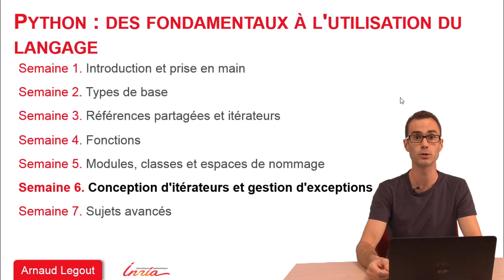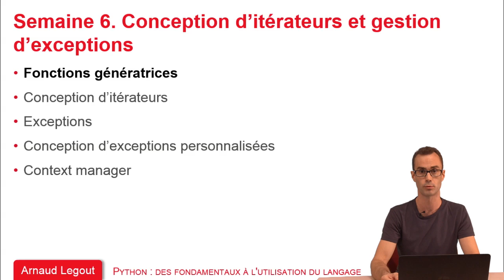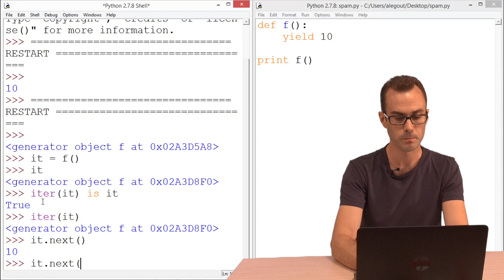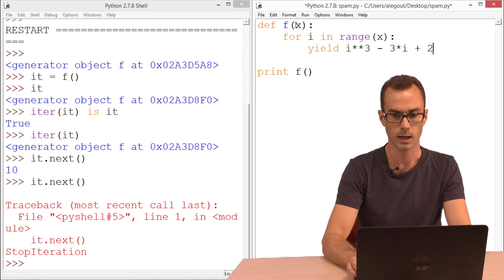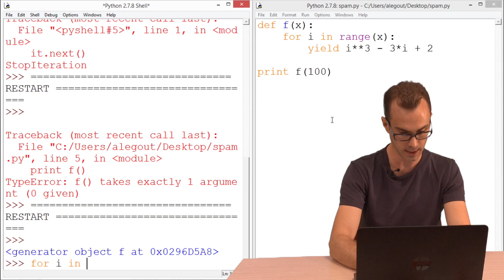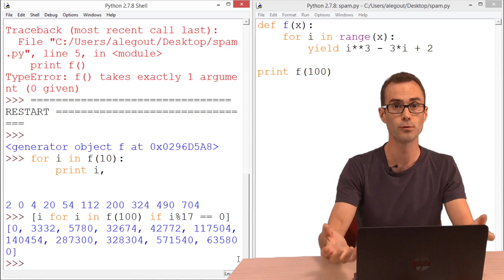6.1 Fonctions génératrices